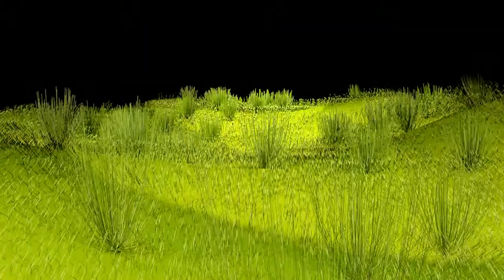hv water hole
water resistance, bending the watter surface depend on frequency + voltage value